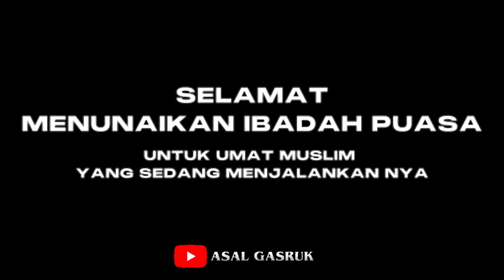HANSIP BANYAK GAYA ‼️ TAWA RAMADHAN ASAL GASRUK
Terima kasih telah menonton video video kami , jangan lupa like untuk membantu rating algoritma kami , SUBSCRIBE & LONCENG untuk anda bisa mengetahui update video video kami selanjutnya , dan COMMENT agar kalian bisa bantu share konten kita yang menarik dan lucu ini.

*Thanks for support and enjoy for watching*